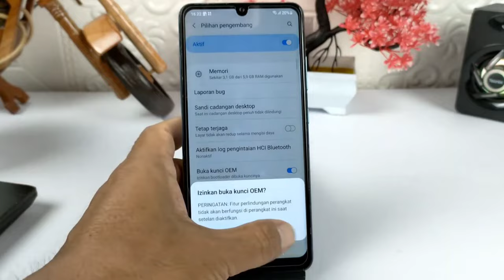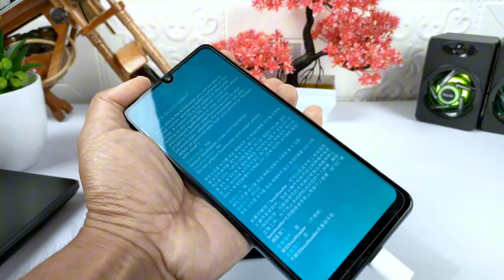Cara Unlock Bootloader Samsung A32 4G | Unlock OEM Samsung A32 4G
Assalamualaikum apa kabar teman-teman semua, di video ini saya share kekal semua cara UBL atau unlock bootloader HP Samsung a32 4G.

Unlock bootloader pada HP Samsung biasanya diperlukan ketika kita akan melakukan beberapa hal pada perangkat, seperti akan melakukan root, mengganti firmware bawaan dengan firmware custom, menginstal TWRP, dan masih banyak lagi hal lainnya.

Terima Kasih